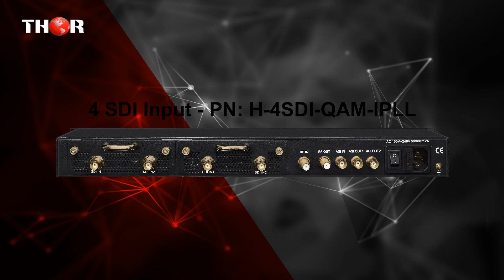Top 5 HDTV Modulators